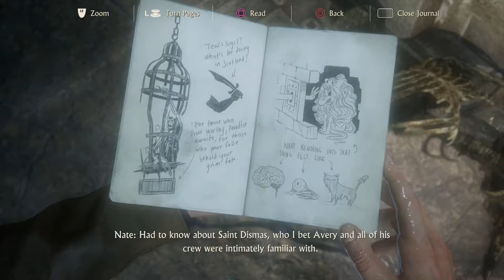Uncharted 4: A Thief's End | Part 8 | PS4 Pro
Uncharted 4: A Thief's End is an action-adventure game developed by Naughty Dogand published by Sony Computer Entertainment for PlayStation 4. It was released worldwide on May 10, 2016. Following Uncharted 3: Drake's Deception, it is the final Uncharted game to feature protagonist Nathan Drake (portrayed by Nolan North). Drake, now retired from fortune hunting with his wife Elena, reunites with his estranged older brother Sam and longtime partner Sully to search for Captain Henry Avery's lost treasure.